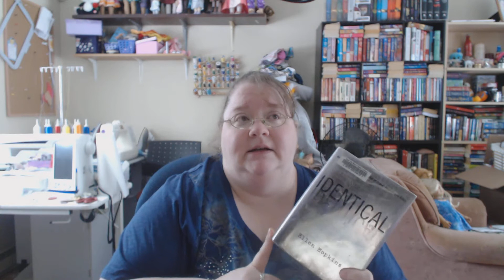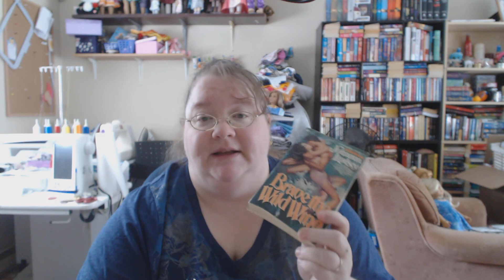Weekly Wrap Up, January 22, 2018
Quick update!